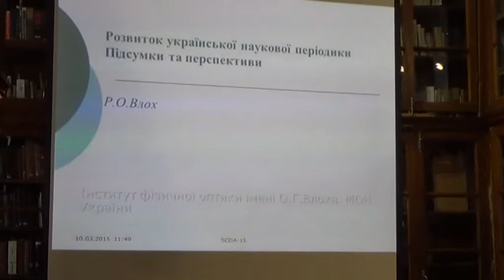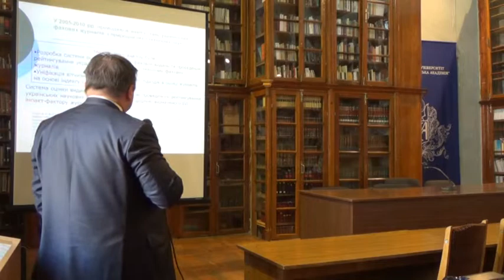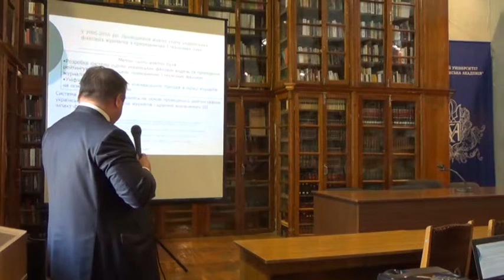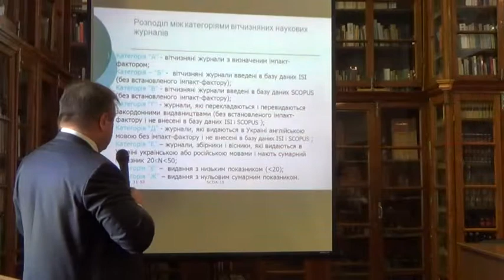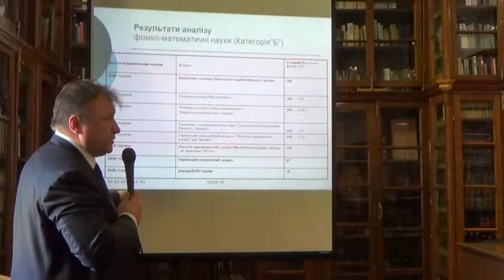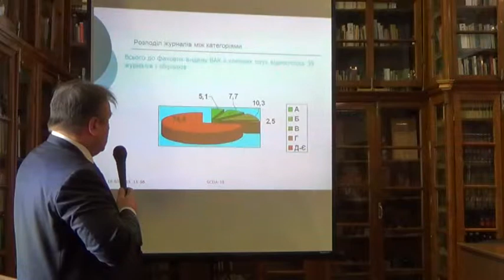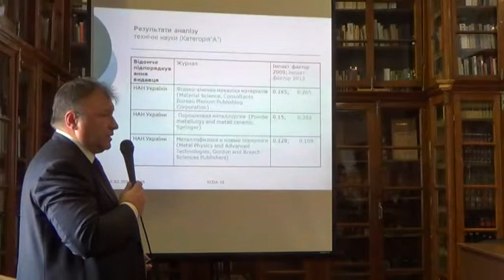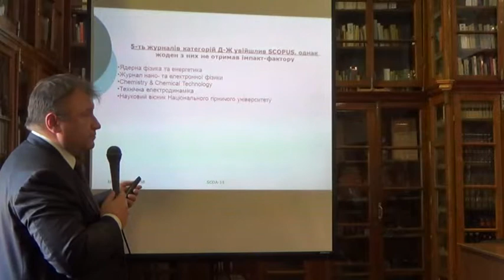Ростислав Влох. Розвиток української наукової періодики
Ростислав Влох, директор Інституту фізичної оптики
імені О.Г. Влоха, головний редактор журналу
«Ukrainian Journal of Physical Optics»
Доповідь на тему "Розвиток української наукової періодики. Підсумки та перспективи".